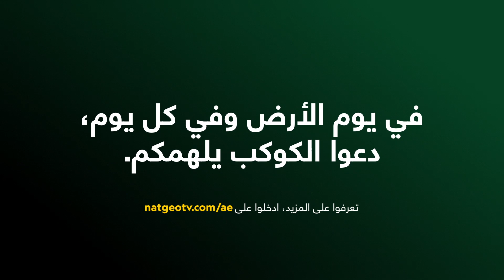Earth Day: National Geographic conservation hero - Jamal Galves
Conservation Hero: Jamal Galves⁣
Country: Belize⁣
Now an endangered species, Antillean manatees face numerous threats: habitat loss, hunting, collisions with boats, entangling fishing gear, pollution, and natural disasters. But dedicated conservation efforts from people like biologist Jamal Galves are making a difference. Watch how he turned a passion for exploration into a life-long passion for protecting the lives of the endangered Antillean Manatees of his native Belize. ⁣